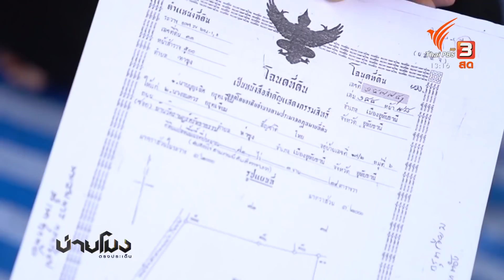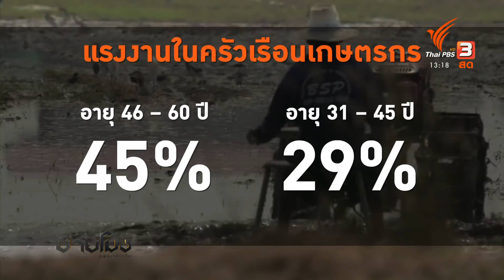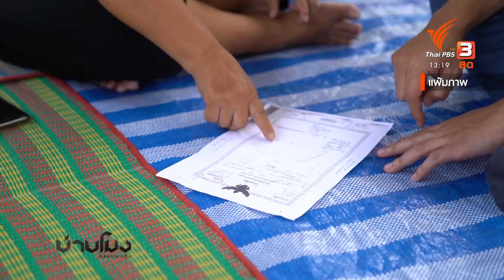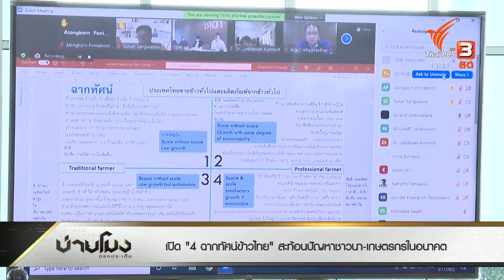"ชาวนารุ่นสุดท้าย" วังวนหนี้ ผลักลูกหลานไม่อยากทำนา : บ่ายโมง ตรงประเด็น (14 มี.ค. 65)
เข้าสู่เดือนที่ 2 ของการชุมนุมของ ม็อบชาวนา ไทยพีบีเอสตามติดการเรียกร้องนี้อย่างต่อเนื่อง คุณธีร์วัฒน์ ชูรัตน์ มีโอกาสลงพื้นที่ได้พูดคุยกับชาวนาหลายคน ส่วนใหญ่อายุเลยวัยเกษียณกันแล้ว ทำให้เกิดการตั้งคำถามว่า การต่อสู้เพื่อรักษาที่ดินทำกินไว้ ในอนาคตจะได้รับการสานอาชีพนี้ต่อจากลูกหลานหรือไม่ เพราะต้องยอมรับว่าในปัจจุบัน การทำเกษตรกรรมโดยเฉพาะชาวนา อาจไม่ใช่ตัวเลือกที่ดีที่สุดของคนในยุคปัจจุบัน

ปัจจัยที่ทำให้ ชาวนาในรุ่นปัจจุบัน กำลังเผชิญกับสภาพปัญหา โดยเฉพาะผลตอบแทน และหนี้สิน เมื่อพิจารณาอายุของเกษตรกร ก็เป็นสิ่งที่เราเห็นแนวโน้มว่าอัตราความต่อเนื่องของชาวนาที่จะมารับช่วงต่อ กำลังจะสะดุดลง

ปัญหาหนี้สิน และคนรุ่นหลังไม่อยากทำนาต่อ คือหนึ่งใน 4 ฉากทัศน์ ข้าวไทย ที่ TDRI พบเช่นกัน และไม่เพียงแค่ไทยอาจสูญเสียความสามารถ การแข่งขัน การส่งออกข้าว เท่านั้น รายได้ของชาวนาก็จะเริ่มผันผวน เกษตรกรลดจำนวนลง เพราะหนี้สินที่เพิ่มขึ้น จึงมีข้อเสนอให้ปรับนโยบายสร้างทางเลือกที่หลากหลายเพื่อการตอบโจทย์ชาวนาและวงการข้าวไทย

ติดตามชมรายการ "บ่ายโมง ตรงประเด็น" ทุกวันจันทร์ - ศุกร์ เวลา 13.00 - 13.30 น. ทางไทยพีบีเอส หรือรับชมย้อนหลังได้ทาง